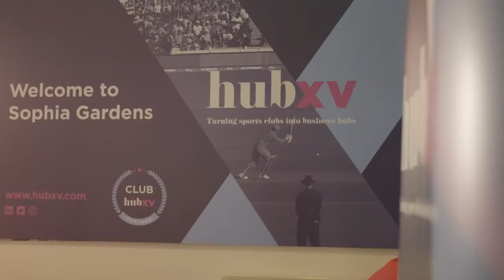HUB XV Sophia Gardens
HUB XV launches at Sophia Gardens, Cardiff